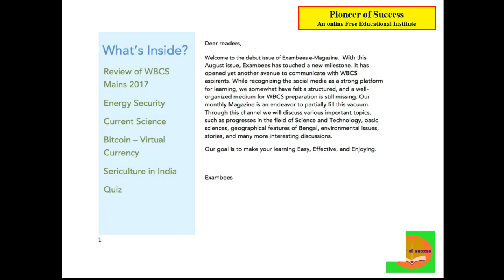Subscribe for the free e magazine brought to you by exambees